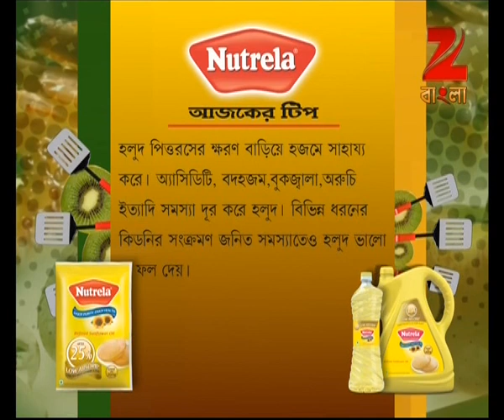Rannaghar - Ep - 2427 - Full Episode - Aparajita Auddy - Zee Bangla